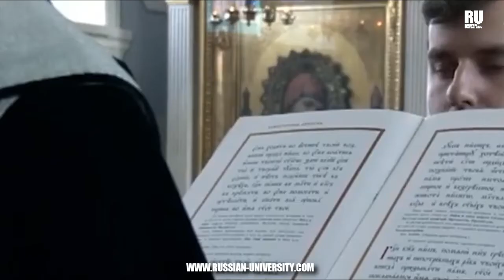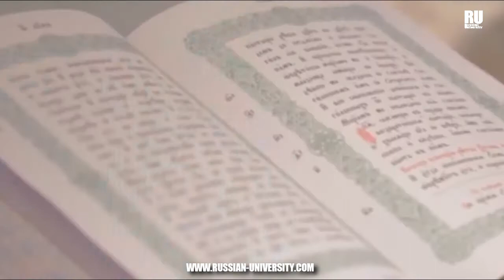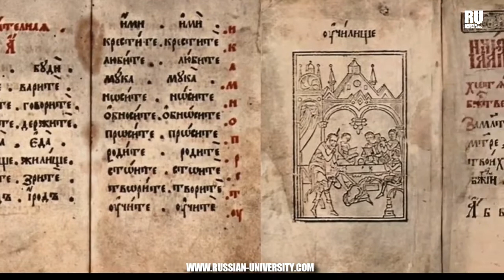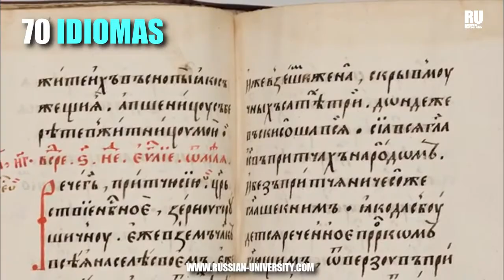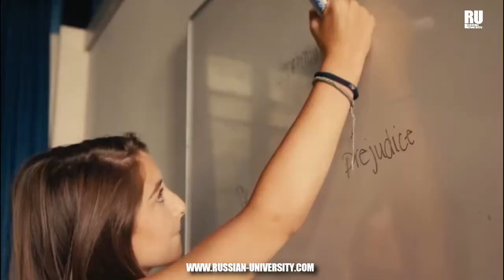ORIGEN DEL RUSO Y EL ALFABETO CIRÍLICO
Aunque no lo parezca, el ruso es un idioma bastante sencillo si se le tiene paciencia y disciplina. Una vez que aprendes el alfabeto, ya tendrás gran parte del trabajo listo. Solo ponle pasión y verás los resultados.